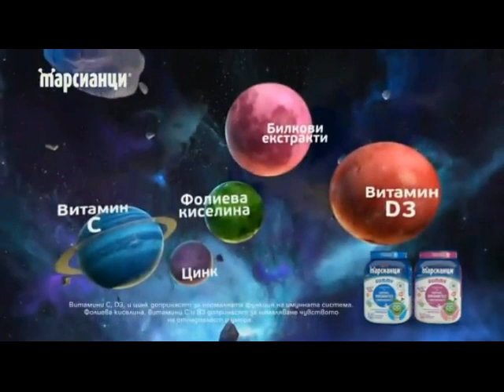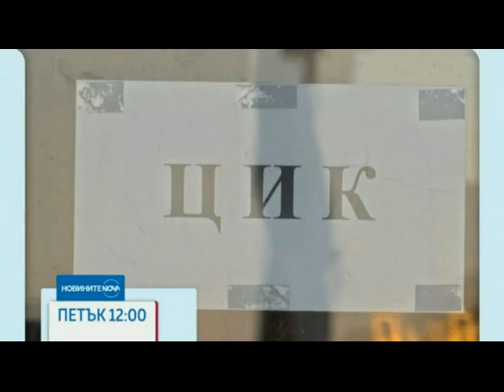Реклами Нова телевизия 31-03-2023 (5)